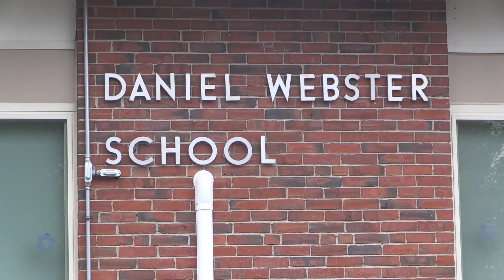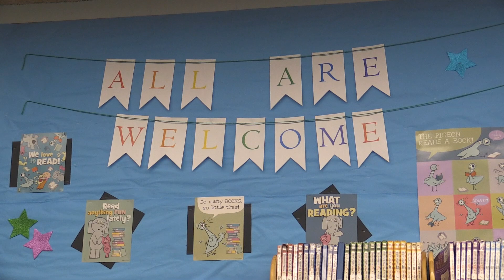MCN // New Daniel Webster Elementary Principal Sara MacNeil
The new principal of Daniel Webster Elementary School Sara MacNeil recently sat down with MCN to discuss her career in education and her plans to support teachers and students in the upcoming school year.